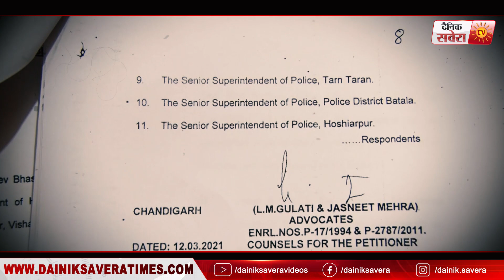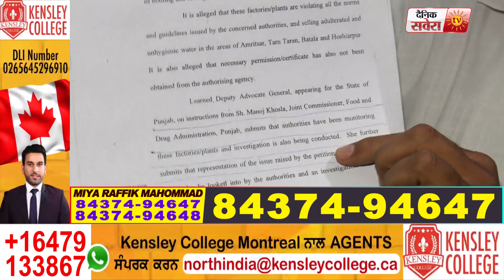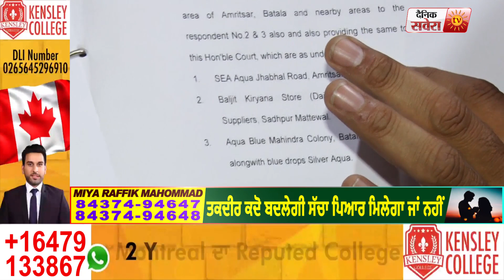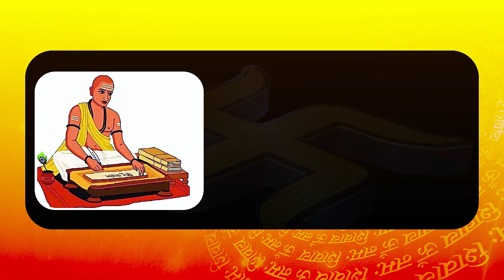इस शख़्स ने Amritsar में बिक रहे Packed दूषित पानी को लेकर High court में लगाई PIL